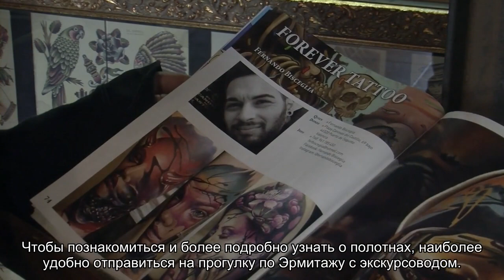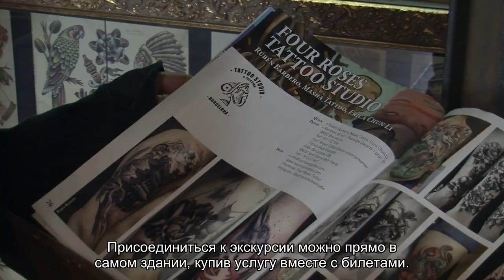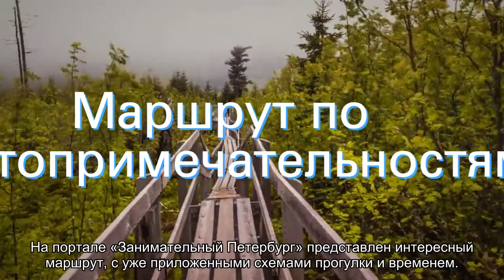О прогулках по Санкт-Петербургу: экскурсии самостоятельно, пешеходные прогулки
Прогулки по Санкт-Петербургу могут быть разные, у каждого свои. Романтичные, вдоль набережной с разведенными мостами. Познавательные, проходящие в изнурительных и интересных экскурсиях по музеям. Какой маршрут выбрать для пешеходной прогулки.